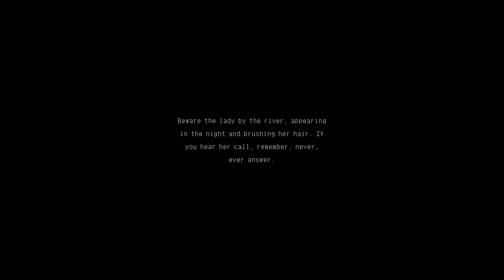The Rewinder (Demo) - Indie Horror Game - No Commentary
The Rewinder is an adventure puzzle game, based on Chinese mythology. You play as Qi Yun, the last known Rewinder, who can communicate with spirits and explore other people memories to alter the past.
The Rewinder is a 2D puzzle adventure game inspired by traditional Chinese folklore.
The game uses pixel art to mimic the aesthetics of Chinese ink paintings. Players will get to meet mythological figures such as the Spirit Wardens, the Ox-head and Horse-face Guardians of the Beyond, and the Tudi Gong (Keeper of the Land).
The player takes on the role of Qi Yun, a "rewinder" who has the ability to enter people's memories and influence their actions. By utilizing "senses" and swaying others' "intentions", he can change history.
At the request of the Spirit Wardens, Qi Yun goes to a small village to investigate why a spirit couldn't be reincarnated. The once thriving village has been deserted and filled with resentful spirits, leaving one woman alone in the teahouse. Who's she waiting for? Where did all the other villagers go? What really happened seven years ago?